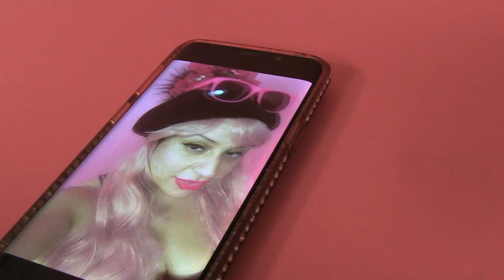HERE COMES PETER COTTON TAIL cover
Decided last minute to make an EASTER VIDEO with friends  remotely to celebrate EASTER together  remotely. This is a rough , rough draft. With 3 of my favorite musical friends Yasmine, Randy and Julio.